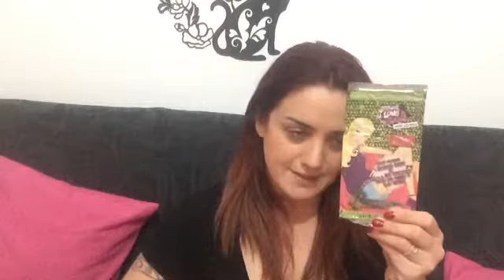buste a sorpresa chissa cosa trovero' ^ ^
se sei un azienda o cumunque vuoi che io parli di te e dei tuoi prodotti scrivi a saro felice di farlo ^.^